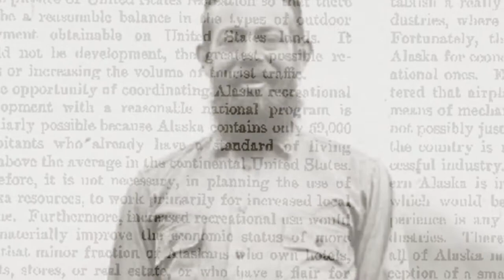Dalton Discoveries: Bob Marshall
Bob Marshall is considered as the father of Gates of the Arctic National Park. In his travels in  Alaska in the 1920's and 30's, he was looking for "blank spaces on maps" and found one in the Koyukuk Region, where he wandered throughout and named geographic features in what would later become Gates of the Arctic.  Marshall firmly believed that all people in our society should have access wilderness and worked relentlessly to make that a reality.